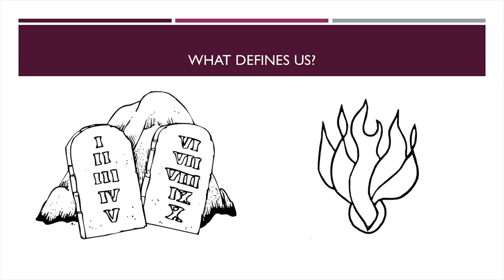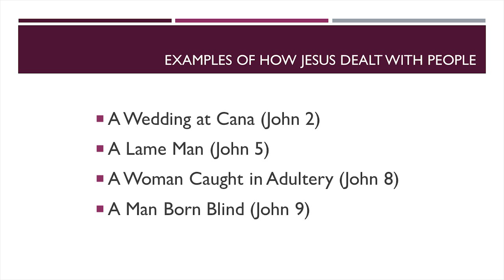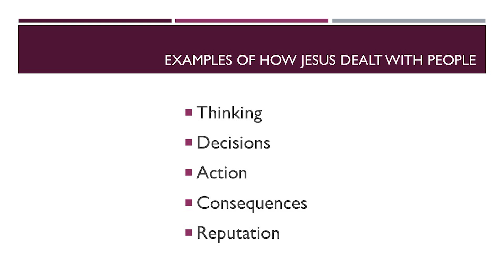Word of Life - How Do We See Ourselves? 5-22-16